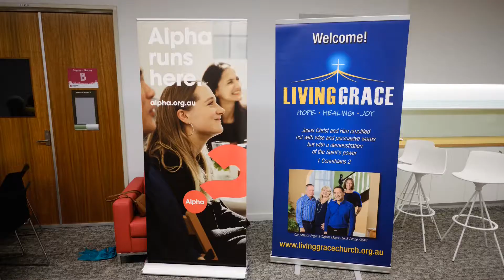Morning Chat with Dirk and Edgar (2/12/20), conference promo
Morning Chat with Dirk and Edgar (2/12/20) is an online ministry of Living Grace Church, Toowoomba